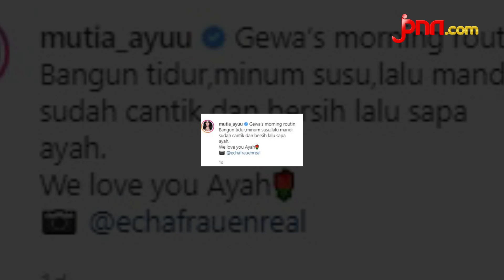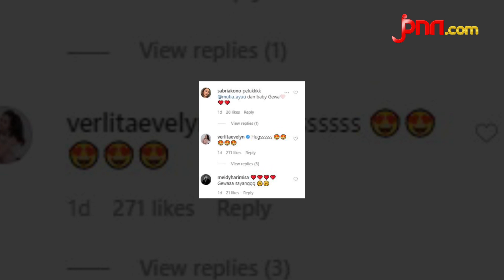Mutia Ayu dan Putrinya Menyapa Glenn Fredly Setiap Hari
Mutia Ayu punya cara sendiri untuk mengenalkan sang ayah almarhum Glenn Fredly kepada sang anak Gewa. Setiap hari Mutia Ayu dan Gewa menyapa Glenn Fredly melalui sebuah foto.